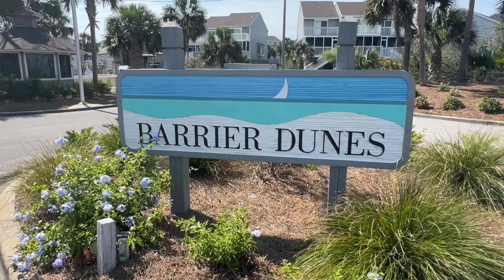125 Parkside Circle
Cozy 2 bedroom 2 bathroom Detached Single Family Cottage located in Barrier Dunes.